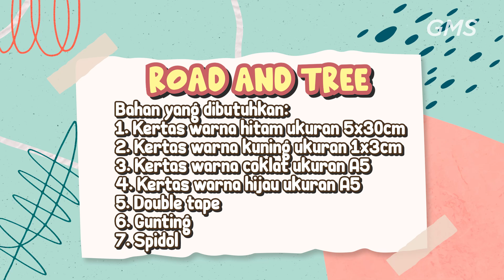IBADAH ANAK ALLSTARS (UMUR 2-5 TAHUN) & SUPERTROOPER (GRADE 1-3) GMS JABODETABEK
Welcome home!

Saat ini kalian sedang terhubung dengan ibadah online Eaglekidz - GMS Jabodetabek. Kami percaya hadirat Tuhan akan menjamah kalian di mana pun kalian berada.

Daftarkan dirimu dalam Connect Group (CG) melalui:
• DM Instagram GMS Jabodetabek

Social Media GMS Jabodetabek:
• Instagram: @gmsjakartabarat | @gmstangerang | @gmsbogor | @gmskelapagading | @gmscikarang